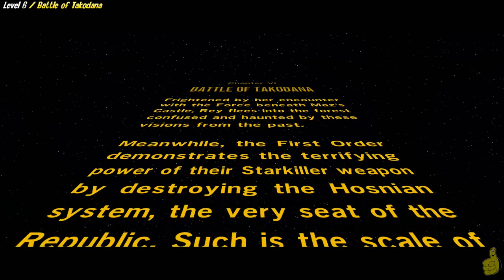Lego Star Wars The Force Awakens: Lvl 6 / Battle of Takodana STORY - HTG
(HTG) Brian plays and completes Level 6 / Battle of Takodana STORY for the new Lego Star Wars The Force Awakens . The Lego Star Wars Force Awakens Battle of Takodana STORY video will cover all of the STORY related info and skip all of the collectibles (Minikits and Red Bricks). We will collect all the Minikits and Red Bricks and any remaining Gold Bricks, Character Tokens and Vehicle Tokens that are left for Lego Star Wars The Force Awakens in our FREE PLAY and FREE ROAM! We are very excited that the full release of Lego Star Wars The Force Awakens is finally here and we will be doing a full Text and Video guide that will include STORY, FREE PLAY and FREE ROAM and we will find all Minikits, Red Bricks, True Jedi requirements and more! Let us know if you have any questions or request regarding Lego Star Wars the Force Awakens and we will be sure to do our best to answer/help out!

Link to our "Lego Star Wars The Force Awakens" Trophy/Achievement Guide

Trophy/Achievements earned in this video:
Eyes of a Man Who Wants To Run Trophy/Achievement